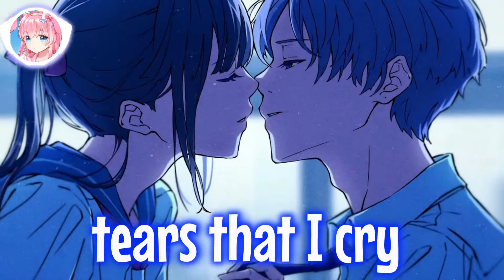Ricky Gazetta - Everytime We Touch - Nightcore {Lyrics}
{Lyrics} -
[Verse 1]
I still feel your touch in my dream (In my dream)

[Chorus]
'Cause every time we touch, I get this feeling
And every time we kiss, I swear I could fly
'Cause every time we touch, I feel the static
And every time we kiss, I reach for the sky
Can't you hear my heart beat so? I can't let you go

[Verse 2]
They wipe away tears that I cry (That I cry)